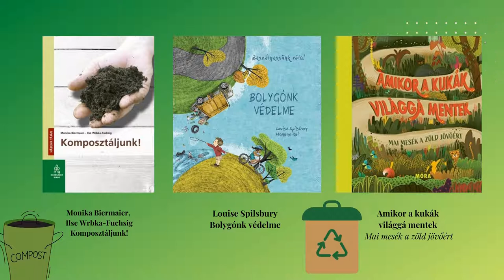Krúdy Gyula Városi Könyvtár - Tematikus könyvajánló: Környezetvédelem, zero waste életmód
Következő videónkban szeretnénk ajánlani néhány könyvet környezetvédelem és zero waste életmód témában, mely könyvtárunkból kölcsönözhető.